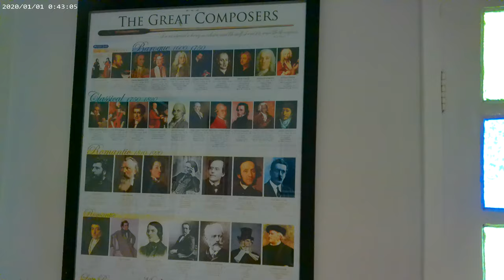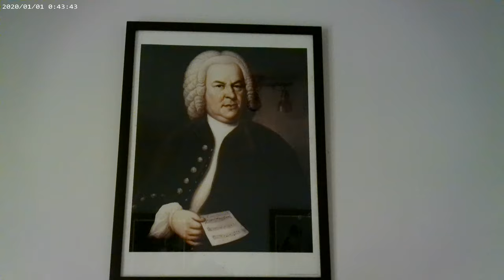PRIMEIRO VÍDEO EM 4K ANMR0000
APENAS TESTANDO A CÂMARA NOVA.